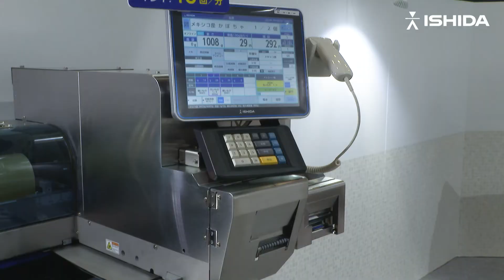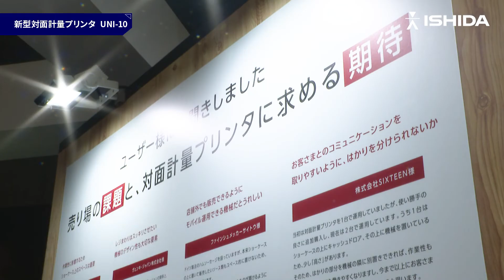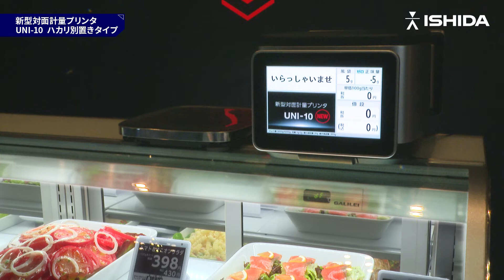【展示説明】新型小型計量包装値付機 & 新型対面計量プリンタ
2022年2月16日～18日に開催された展示会「SMTS 2022」の展示説明動画です。

イシダの携わる【製造・配送・販売】における小売・販売分野の皆様に、「環境対応」「フードロス削減」「働き方改革」を軸にご提案させていただきました。

トルク包装機能を搭載し「誰でも簡単に包装ができる」新型小型計量包装値付機「WM-AI VF」と、「コンパクト、ハカリ別置き、モバイル運用ができる」新型対面計量プリンタ「UNI-10」を発表しました。是非動画でご確認ください。

この動画とはハイライト動画、他の展示内容をご説明する動画もご用意しております。この動画と合わせてご確認ください。

「ISHIDA優人化EXPO 2022」の特設サイトでは
上記「SMTS 2022」動画とともに同時期に開催された
　製造分野：「JAPAN PACK 2022」
　配送分野：「ロジスティクスソリューションフェア 2022」
のハイライト・展示説明動画もまとめてご覧いただけます。

► About Ishida:
Ishida is a leading supplier of automated solutions, meeting the ever-changing challenges presented by the processing of products in food, retail, logistic, medical and pharmaceutical industries.